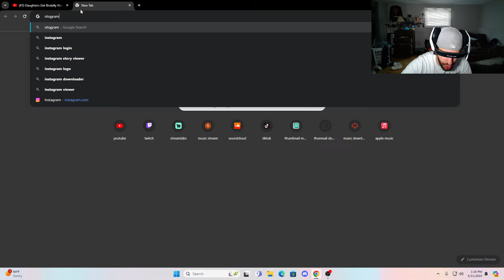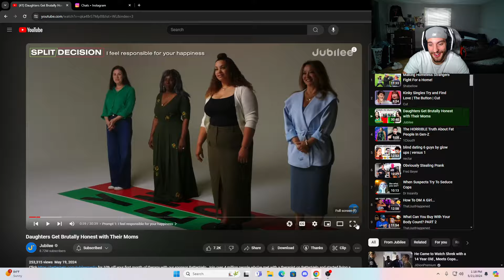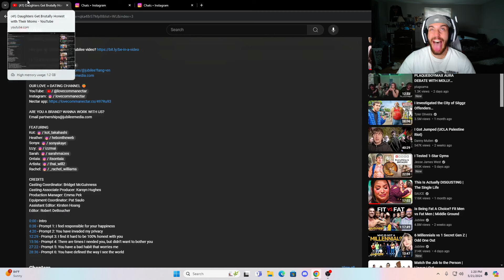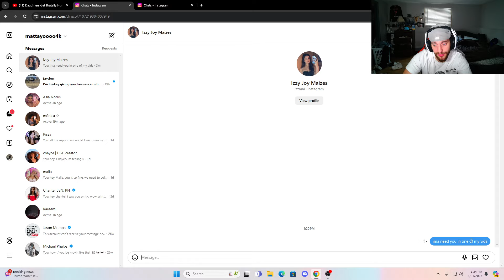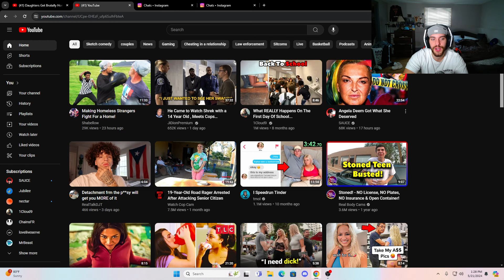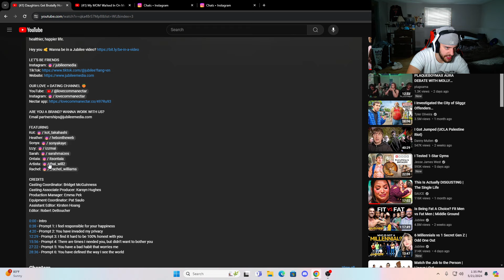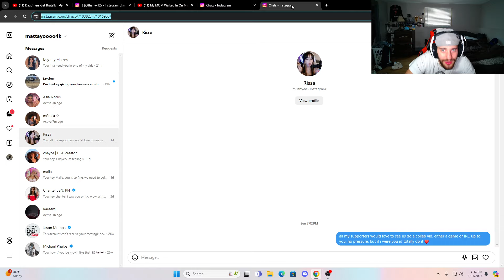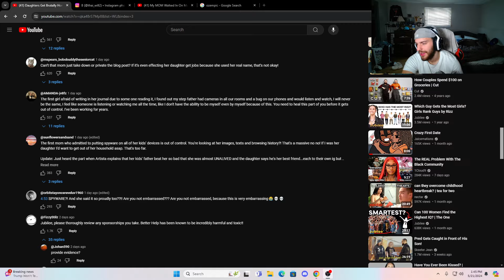Can you Lie To Your Mom?